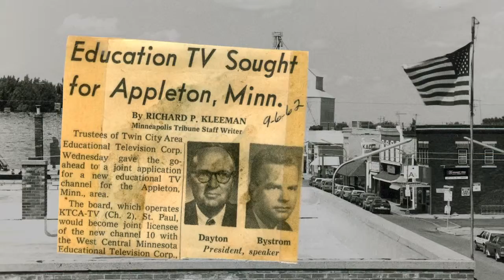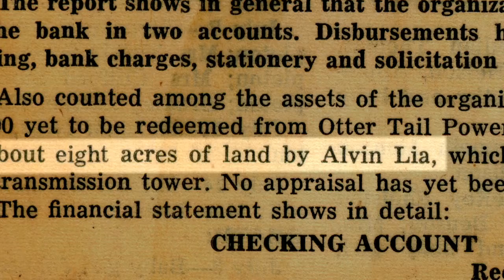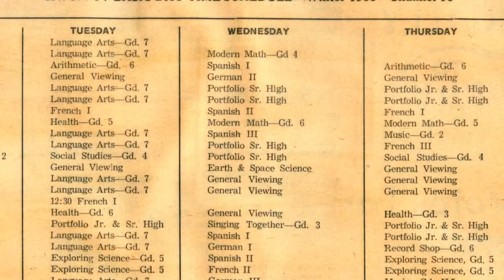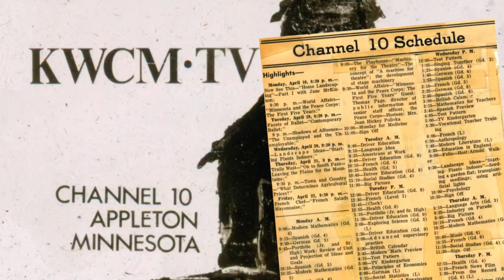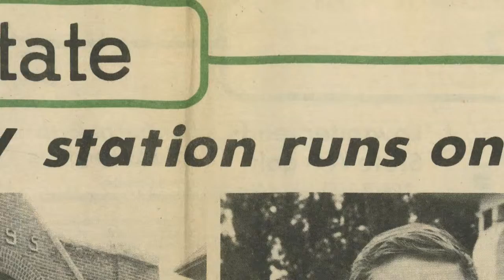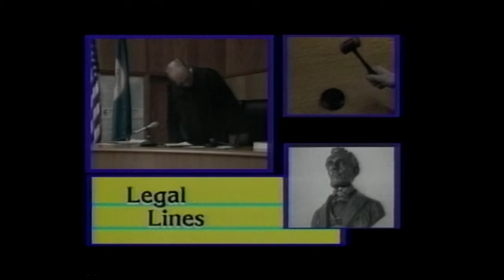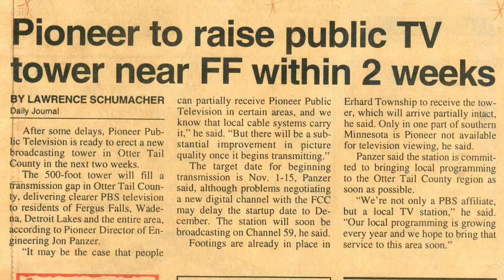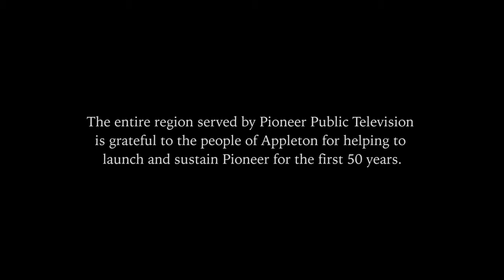Postcards: History of Pioneer Public Television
Learn about the rich history of your local public television station. ​